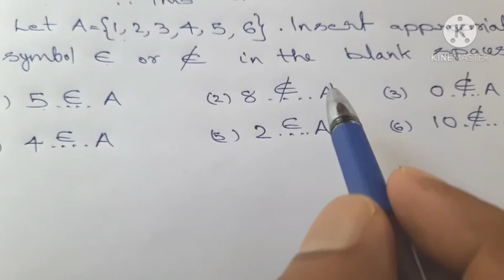Plus One( class 11) Mathematics Chapter 1 SETS Exercise 1.1 Solutions / Malayalam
plus one class 11 mathematics chapter 1 determinants
exercise 1.1 questions 1&2 solutions
detailed explanation in Malayalam